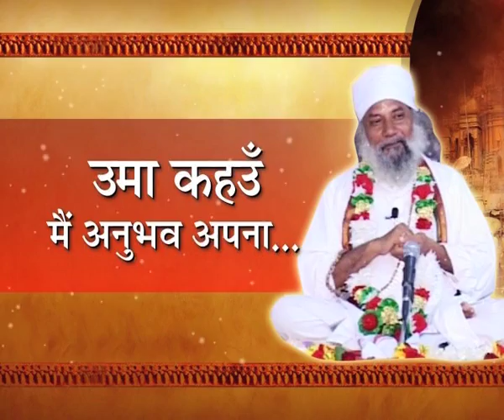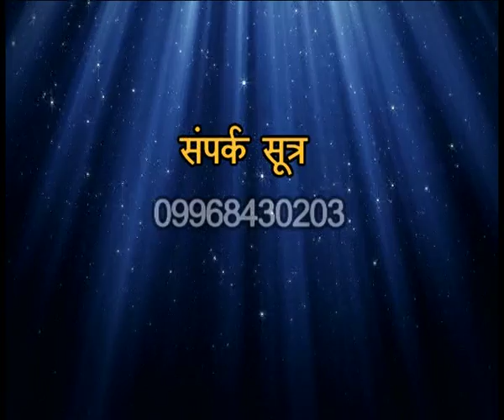Swami Krishnanand Ji on Surrender of Thoughts /तर्कों का विसर्जन (SS Episode 11)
Swami Ji sharing a story about Gargacharya and Lord Krishna's Naamkaran Ceremony. He speaks about the effect of good and bad karmas (deeds) in our lives.